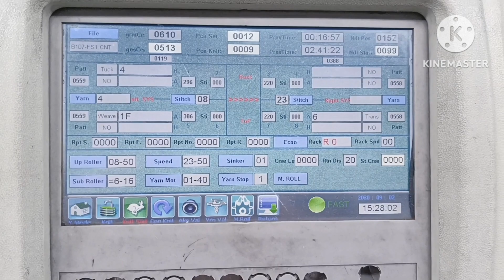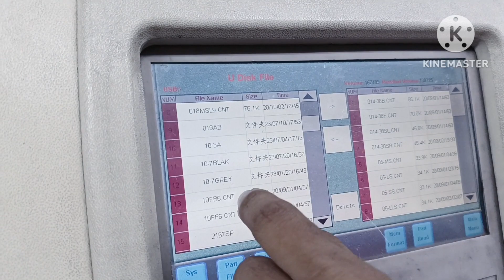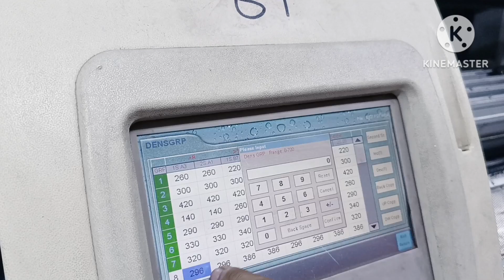Jacquard machine for sweater, How to making a part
Jacquard machine for sweater, How to making a part of sweater a-z. This video shows the process involved in making a piece of sweater from start to finish.